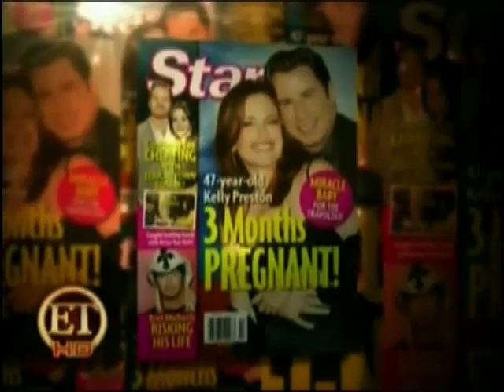Liposuction of the Hips Beverly Hills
As bikini season arrives, Entertainment Tonight features some of the tip-top shaped celebrities as well as stars who suffer from cellulite. In this segment, Dr. Stuart A. Linder discusses liposuction of the hips and how he can help to remove the excess fat pads that sit right above the jeans. His signature technique is called "bi-directional flankplasty sculpting," a unique type of liposuction that removes fat in two directions. Patients are able to return to work in 48 hours, and depending on the areas of the body that need fat removed, the cost of this procedure can range from $3,000 to $10,000. or call

Dr. Stuart Linder
9675 Brighton Way Suite 420,